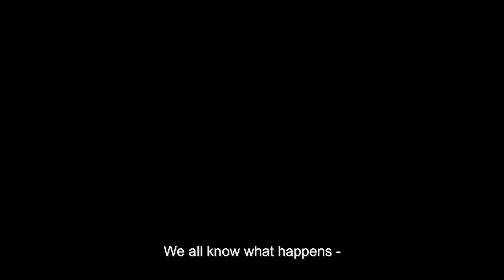DISCO Trailer | PÖFF 2019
Current Waves
Estonian premiere
Disco
by director Jorunn Myklebust Syversen
Norway, 2019